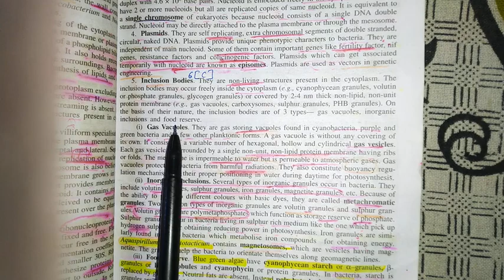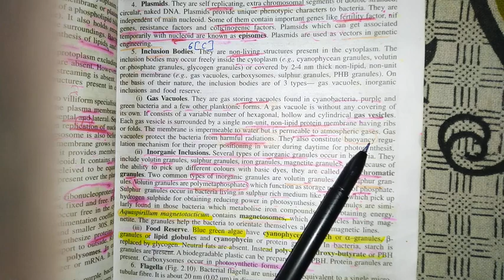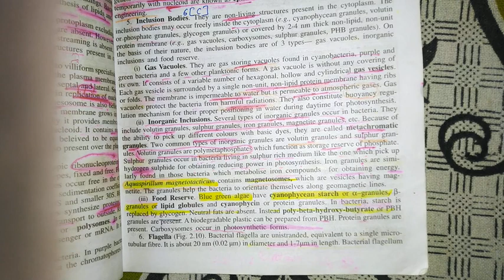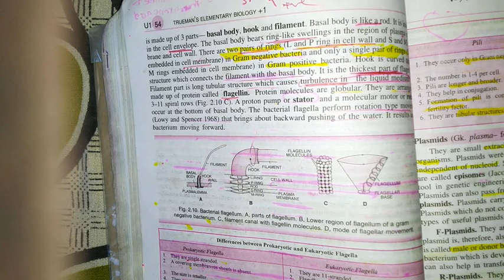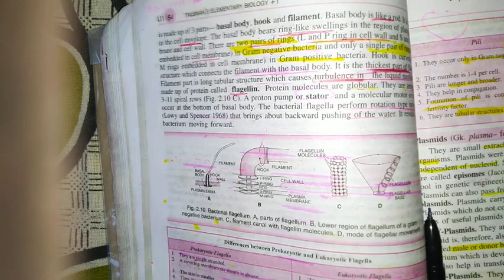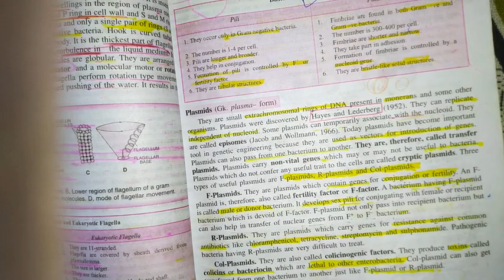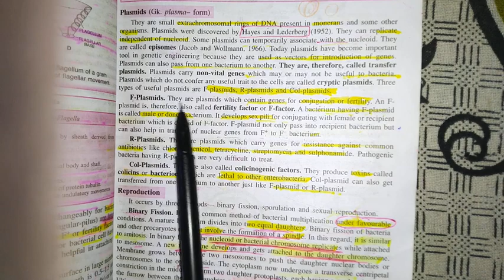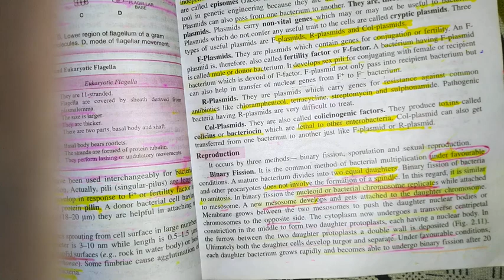11th Biology. Kingdom Monera, Part 6(C)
Detailed structure of bacterial cell.